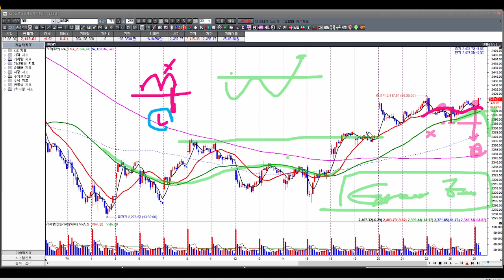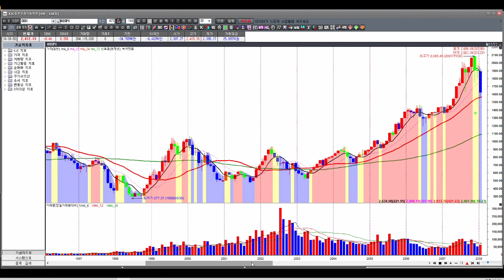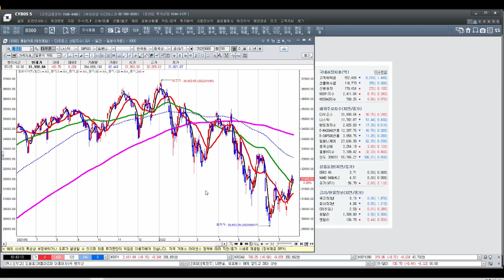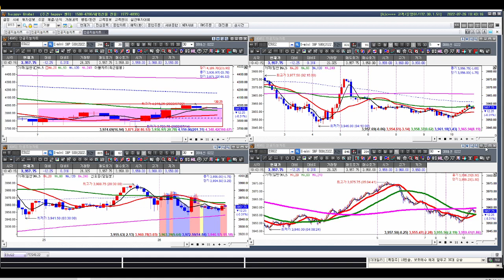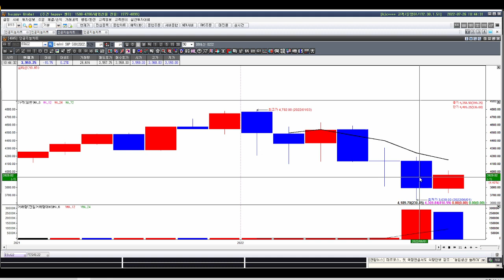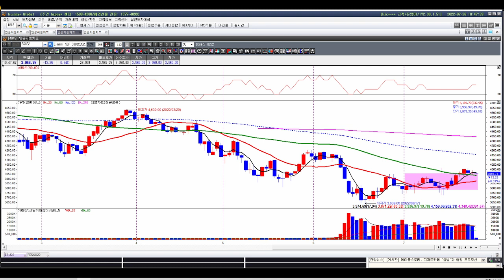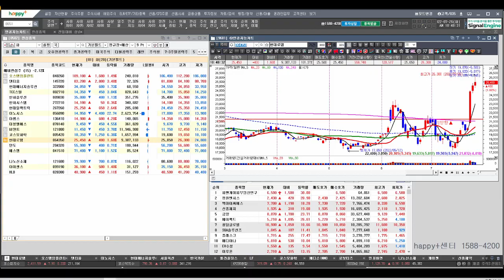[김종철 원포인트레슨] 미국증시 대비 견조한 이유 ? 쏟아져나오는 대형변수 대응은 ? 눌림목 종목 명단